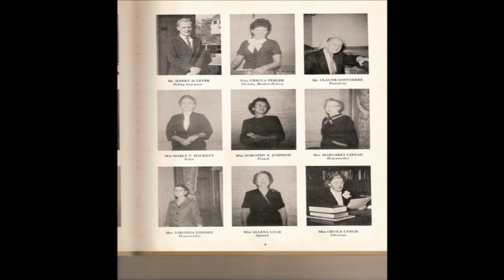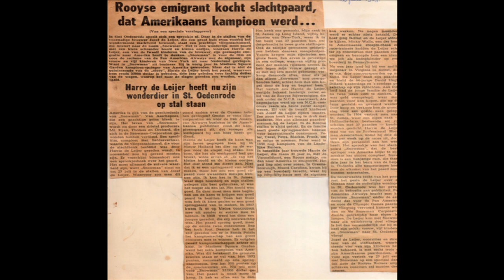80 $ Champ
Audio and ending fix.